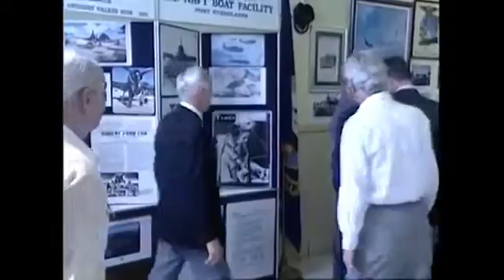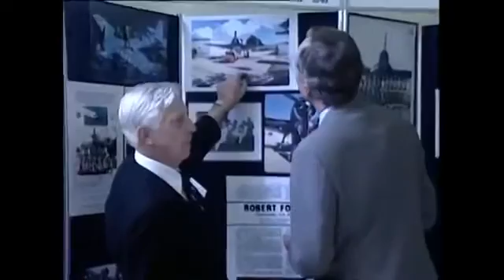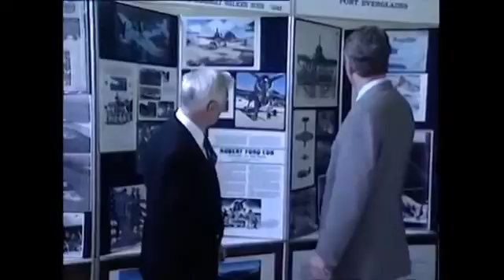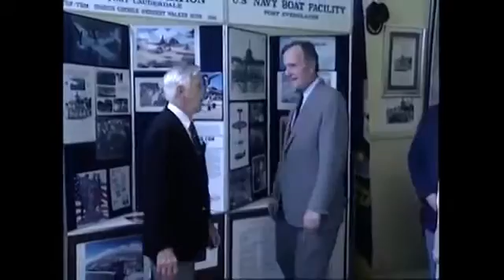Pres Bush Tours The Nas Ft Lauderdale Museum